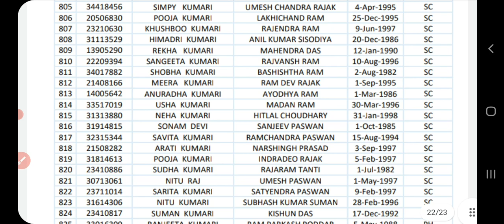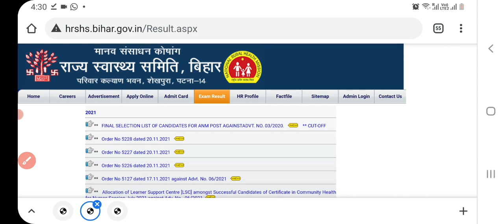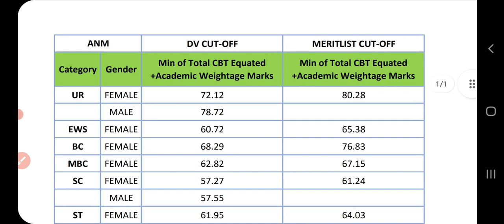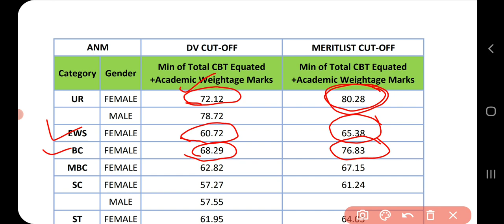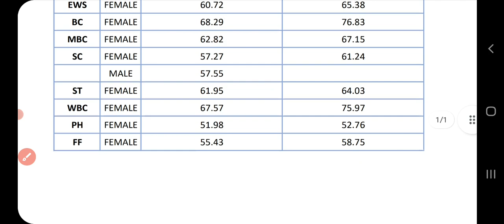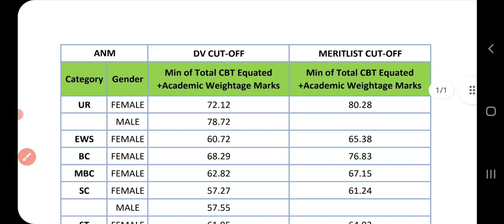Bihar ANM Result Final Selection List Bihar ANM Cut-off SHSB ANM Result SHSB Final selection list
Bihar ANM Final Selection list